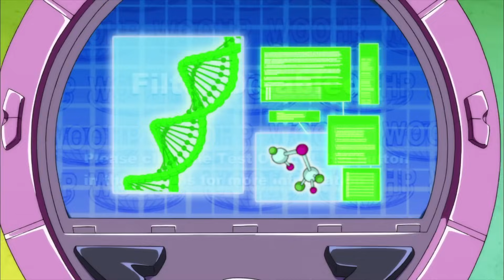Três Espiãs Demais: T06EP02 - Nove Vidas [EPISÓDIO COMPLETO] ᴴᴰ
Sinopse: As meninas investigam ocorrências estranhas em todo o mundo em que pontos turísticos como o Monte Rushmore, estão sendo remodelados com rostos de gato e a Torre Inclinada de Pisa é carpete como uma torre de gatos. As meninas têm uma garra encontrada na cena analisada, e é feita de uma combinação de DNA de gato e humano.

© TF1
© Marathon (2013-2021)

Título Original: Totally Spies! Season 6 FULL HD
PT-BR: Três Espiãs Demais! 6 Temporada Completa FULL HD